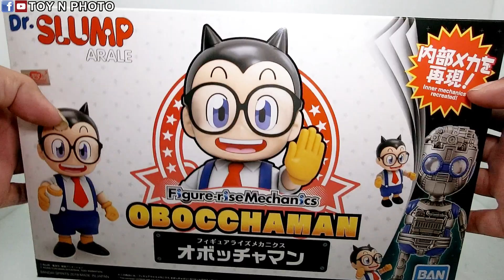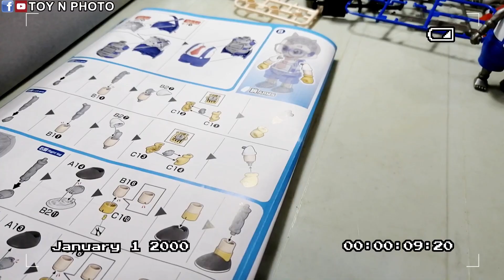UNBOXING - Bandai Figure-rise Mechanics Obotchaman